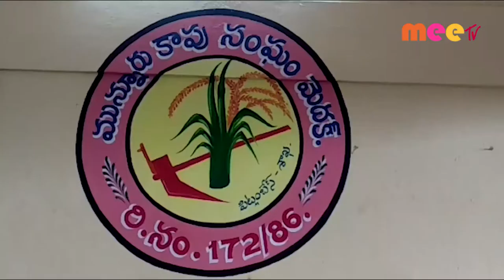మెదక్ లో సంవత్సర క్యాలెండర్ ఆవిష్కరణ.. //31.12.2020//MEE TV NEWS//